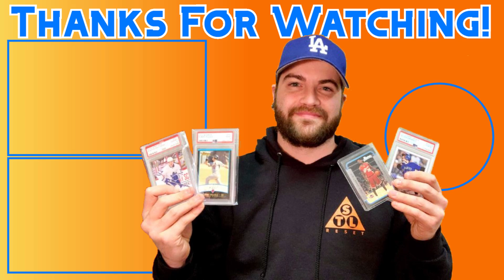How to Start Investing in Soccer Cards: Differences & Sets w/ Flipping Steve & Brand Chung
Introduction to Investing in Soccer Cards w/ Flipping Steve & Brand Chung

Dig the content? Want to support it?